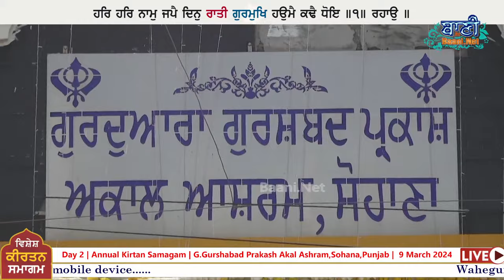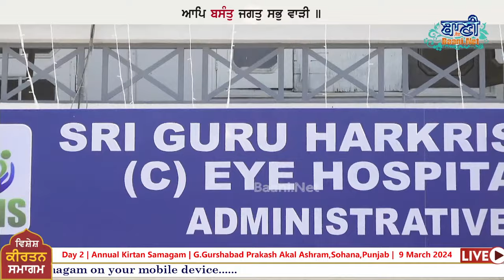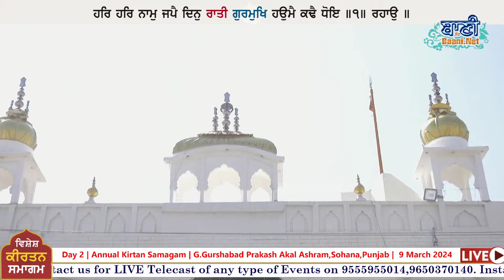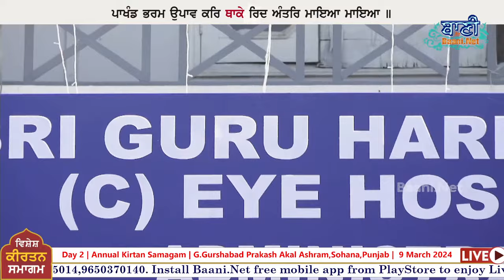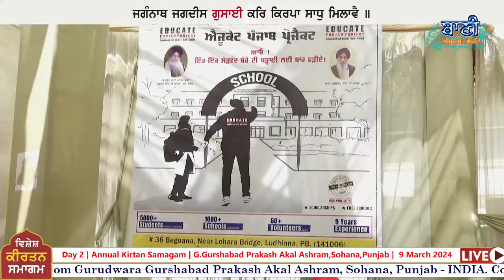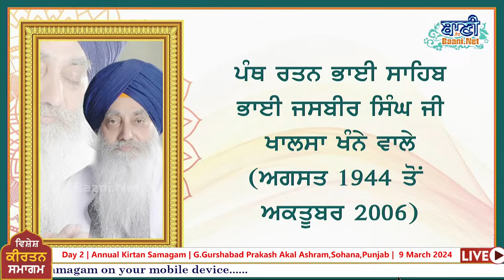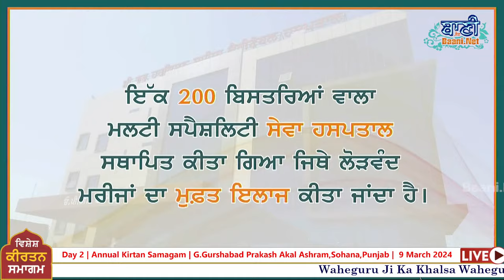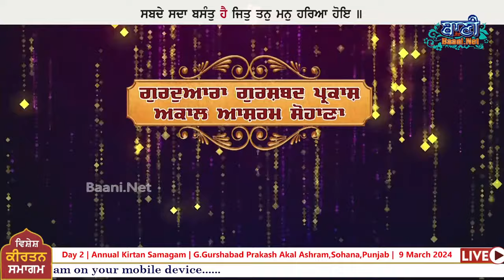LIVE!! Day:2 Annual Kirtan Samagam | G.Gurshabad Parkash Akal Ashram-Sohana,Punjab | 09.March.2024